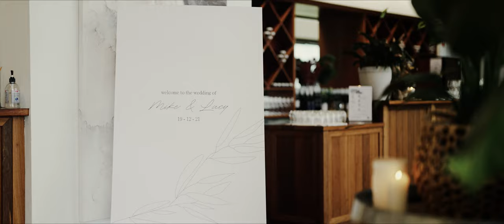Michael and Lucy - Mt Duneed Estate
The beautiful wedding of Michael and Lucy at Mt Duneed Estate in Melbourne, Australia.